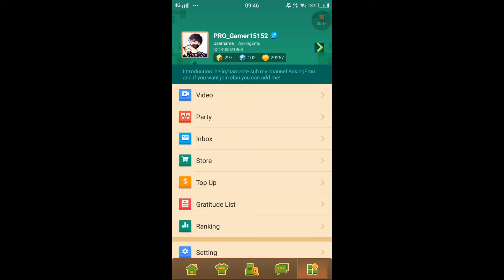My dad just bought me 300 gcubes in Blockman go!!!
Hey Folks!!!

Huge shoutouts to my dad for gifting me 300 gcubes in advance for my Birthday!! Thanks a lot, dad!!

Bye and have a great day!!!